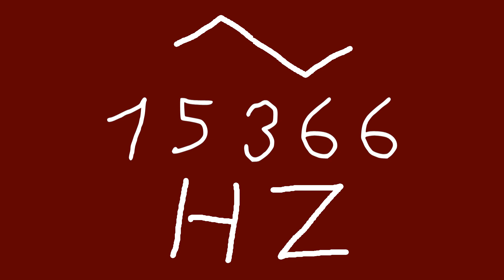15366 hz triangle